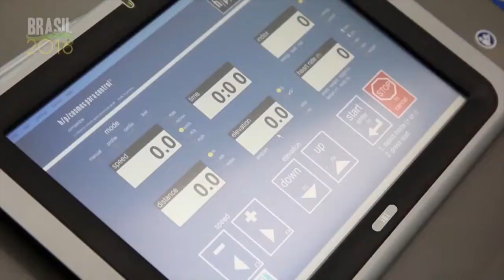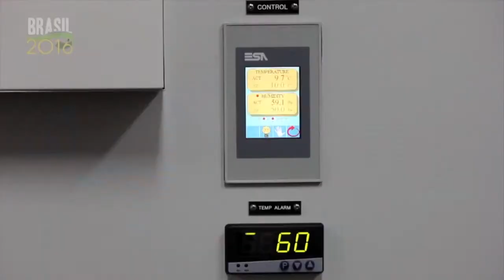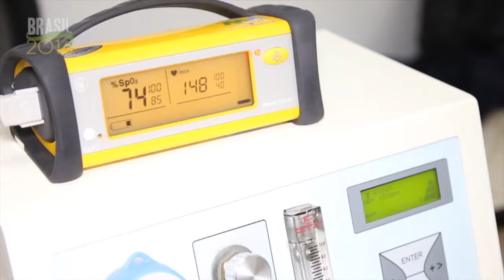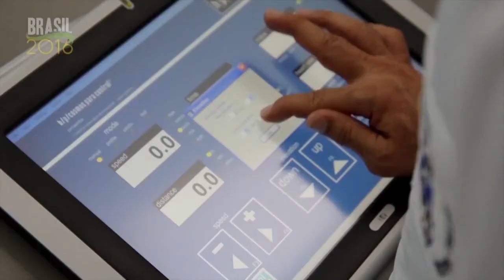Laboratório de Performance auxilia no treinamento de atletas brasileiros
BRASIL 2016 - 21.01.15: O Laboratório de Performance em Ambiente Simulado (Lapas) é uma parceria entre o Ministério do Esporte e a Universidade Federal de Santa Maria (RS). O local permite que os atletas treinem em diversas condições de temperatura, umidade e altitude.